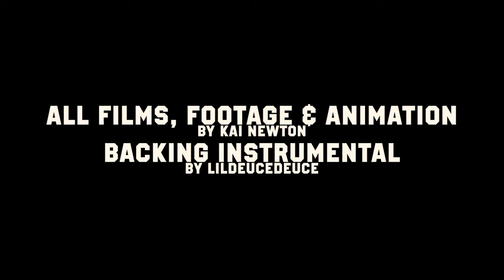Kai Newton // Film & Animation Showreel (2014-2017)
Hey, I'm Kai. This is my side channel for some fun little extras (I hope).

Here's a showreel of all the major projects I've worked on within the film and animation sector. All animations were completed with a Wacom Bamboo CTL-470 and MacroMedia Flash 8, now migrated to Adobe Animate CC 2018. Some works within this showreel were personal projects and the rest were commissioned, client-based projects.

Check out any featured works down below.